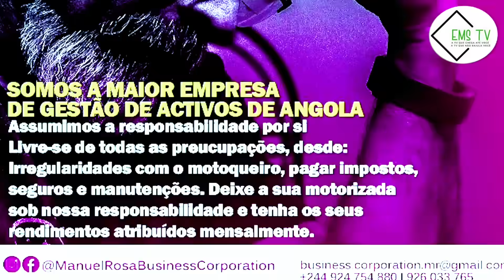PUMANGOL DEMITE UM FUNCIONÁRIO POR ABASTECER CARRO DE ADALBERTO COSTA JÚNIOR